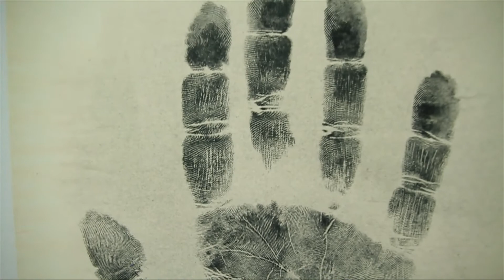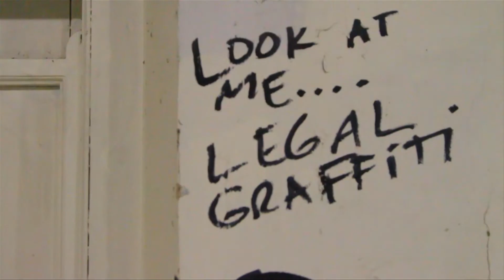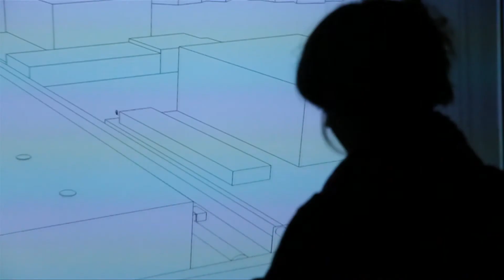Kate Ellis :: Dublin Contemporary 2011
Kate Ellis plays a piece called 'Sondas' composed by Niall Vallely, to accompany some sights from the Dublin Contemporary exhibition held in 2011. Directed by Myles O'Reilly.